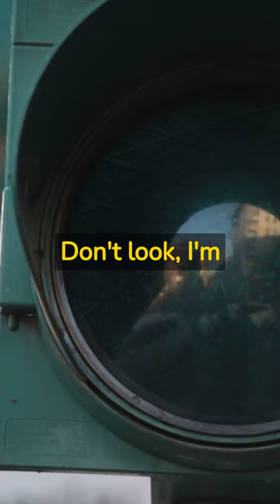When traffic lights get sassy: Don't look, I'm changing!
This amazing YouTube video was created with the help of fliki.ai. Boost your earnings and create captivating content with ease using fliki.ai. Click here to explore the possibilities

In this joke video, we share a hilarious conversation between a traffic light and a car. Watch till the end to find out what the traffic light has to say.

Looking for the perfect gift for your dad? Check out this hilarious Dad Jokes 2023 Boxed Calendar and Book Gift Set! With over 950 pun-tastic jokes and a daily calendar, this set will keep your dad laughing all year long. It's the ultimate white elephant gift or stocking stuffer for the World's Best Dad Jokes collection.